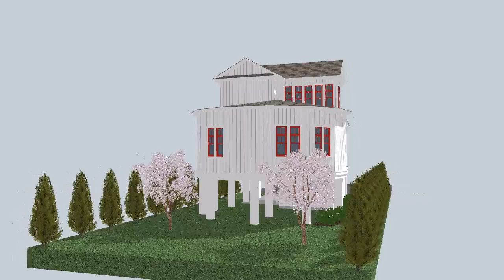Tower House - Cape May Point, NJ